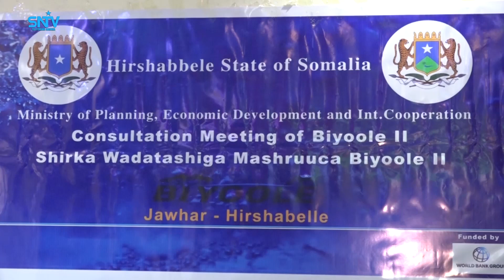Wasaaradda Tamarta Hirshabelle oo Jowhar ku qabatay kulan looga hadlayay sidiii biyo nadiif ah.